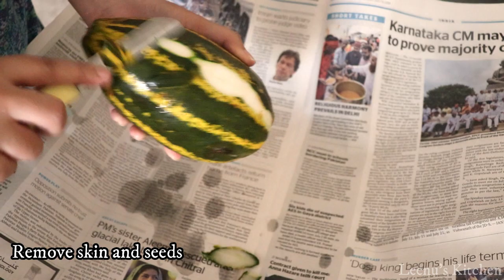ഓണം സ്പെഷ്യൽ വെള്ളരിക്ക മോര് കറി /Vellarikka Moru Curry- Vishu Sadya special-EP 114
Hi friends,
Another Sadya special and an easy one. Try this out and let me know your feedback in the comments section below..

Happy Onam in advance!!!